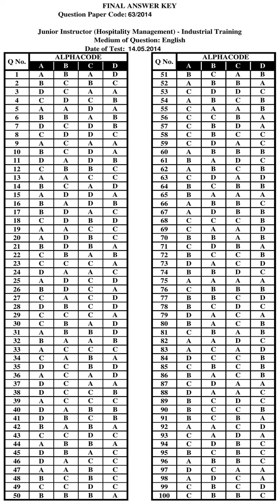KPSC Answer Key JUNIOR INSTRUCTOR HOSPITALITY MANAGEMENT INDUSTRIAL TRAINING